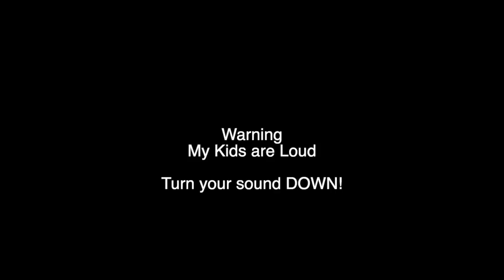I Play Stick Fight with my KIDS!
I read EVERY comment and try to reply to as many as I can!

Socialise with me (I have no friends)

Matt's Stuff